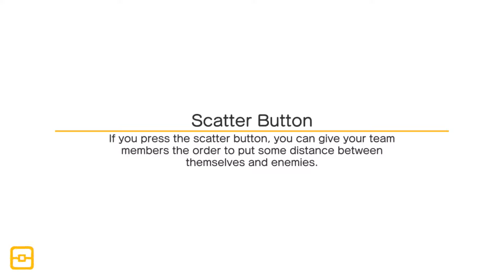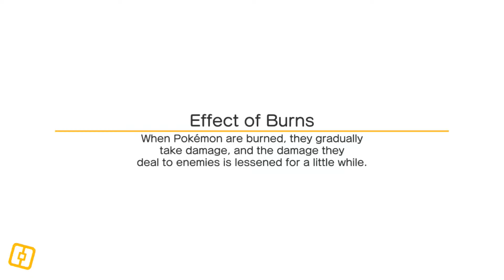PkMn Quest 12-B 0:48 A Wild Victreebel Appears!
If only I did not lose 2-3 seconds on wave 1 :/